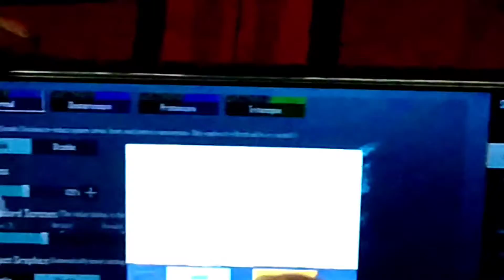Poco x3 pro Pubg 4Vs4 Handcam Gameplay | 4 Fingers Clow Full Gyro | PUBG Mobile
android Poco x3 pro pubg mobile handcam gameplay with 4 finger Clow Full Gyro , 4vs4 TDm m24 in hdr+Extreme graphics TDm gameplay ,

played no , poco x3 pro
Ram,rom , 6+128